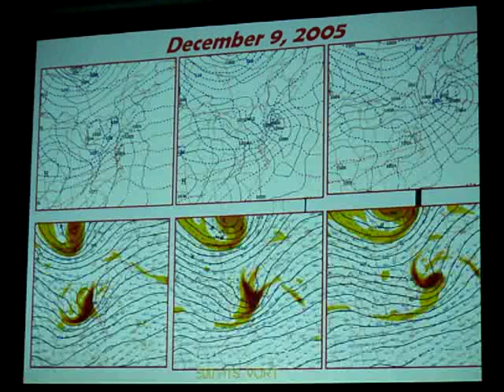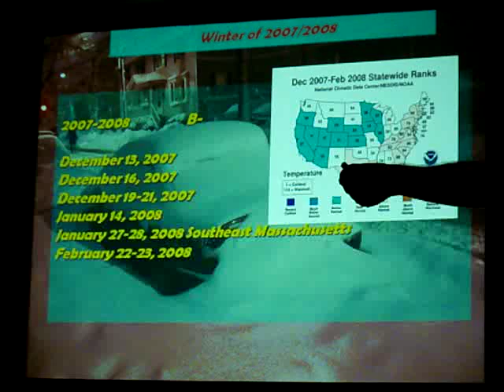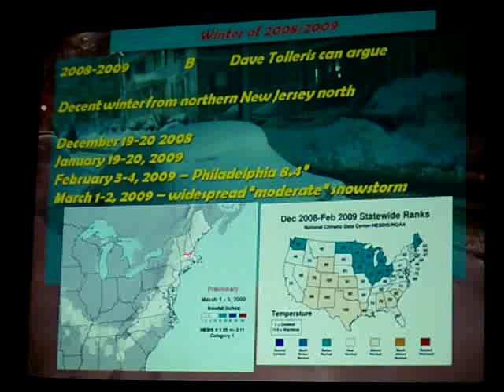Paul Kocin - Northeast Snowstorms (part 10)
Northeast Snowstorms, Volume 3: The 21st Century